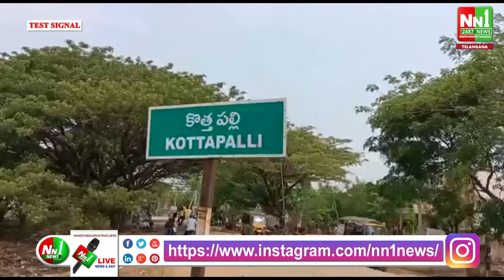కొత్తపల్లి.SC కమిషన్ చైర్మన్ మారుమూడి విక్టర్ ప్రసాద్ కి కృతజ్ఞతలు తెలిపిన బాధితుడు.కుటుంబ సభ్యులు.